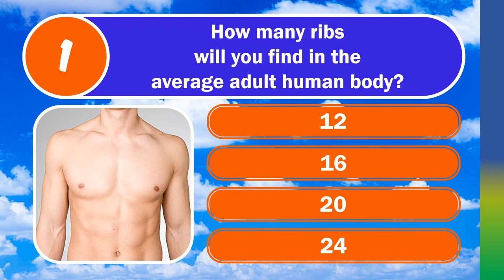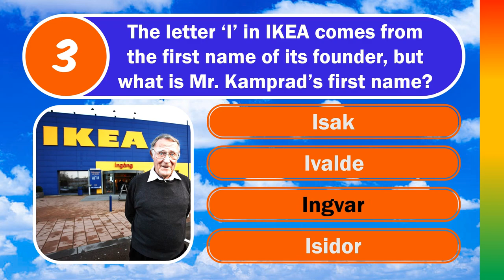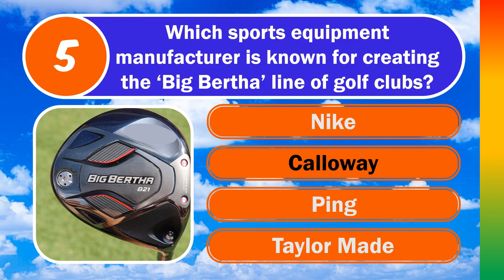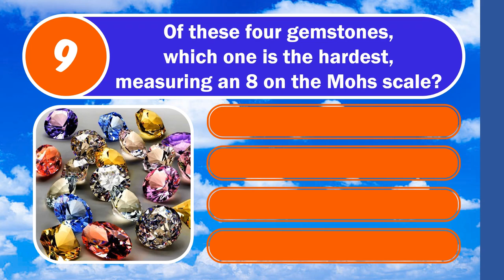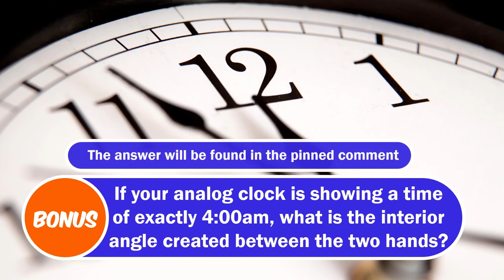TOUGH MIXED KNOWLEDGE QUIZ (Can You Get 8 Or More?) 10 Multiple Choice Questions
10 Questions, 4 Multiple Choice Options Plus A Bonus

🕘Timestamps:
0:00 Intro and Welcome
0:09 Q1 - Ribs
0:31 Q2 - Sopwith Camel
0:53 Q3 - IKEA
1:17 Q4 - Greek Alphabet
1:42 Q5 - Big Bertha
2:05 Q6 - Musophobia
2:28 Q7 - Peter Sellers
2:52 Q8 - Roman Wall
3:16 Q9 - Gemstones
3:38 Q10 - Pumpernickel Bread
4:06 Bonus (find the answer in the pinned comment)